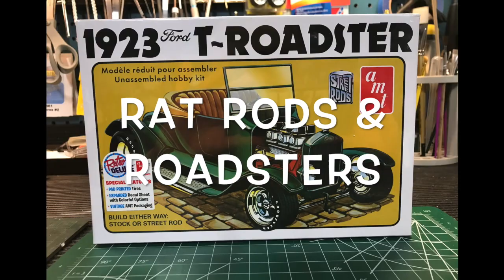Part 1 of AMT Roadster/revell 29 roadster Final.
This video is about frizzo's rat rods, I started with Amt roadster, unhappy so far with progress with this kit soI jumped into the Revell 1929 kit, another great kit, no modification required, goes together well, There was a small bleed through body on both sides behind doors that had to be patched, also my windshield frame was warped, so I trimmed off top, and it looks awesome . Frustrated and the loss of my dog bringing me down, I ordered some more AMT kits to add to my misery. Hopefully I can get out of this slump and turn out some styrene magic.. I dedicate this revell kit to buddy..